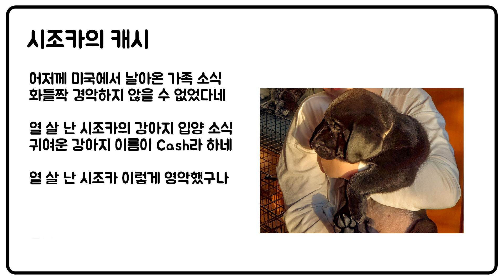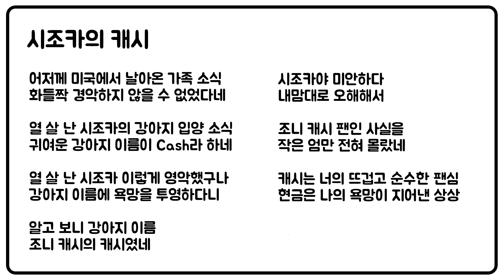[다문화 시월드 썰] 10살 미국인 조카 vs 한국인 작은엄마 | 돈타령 대처법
미국인 조카의 강아지 입양 때문에 벌어진 다문화 스페셜 실화

조니 캐시 사진 출처:
t.ly/So4T